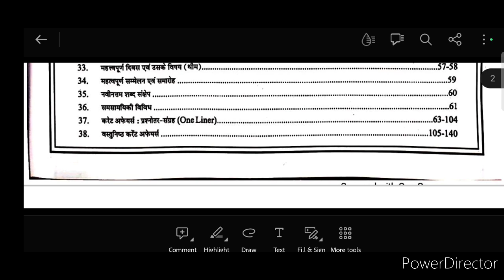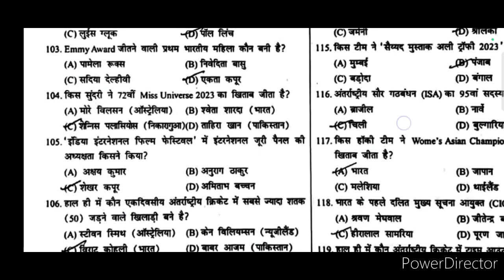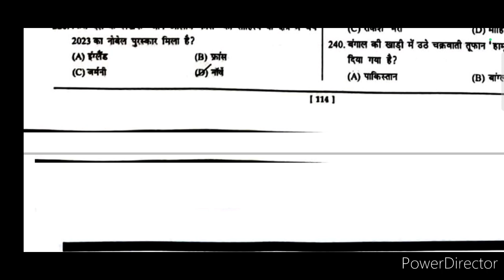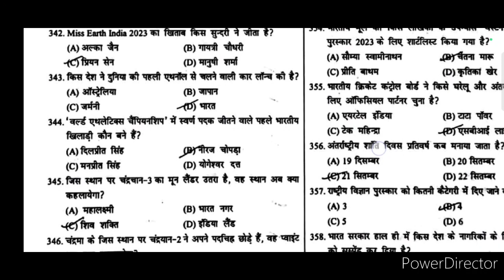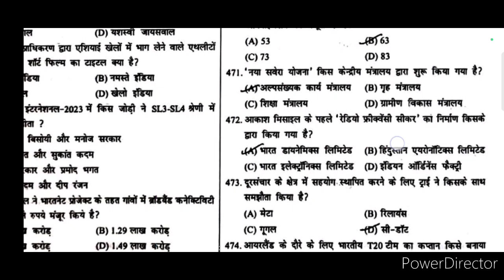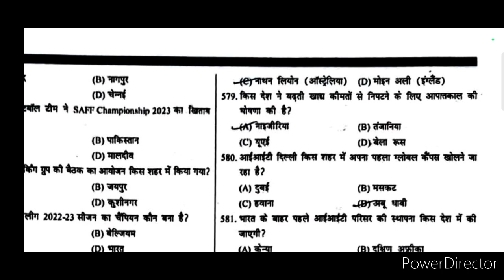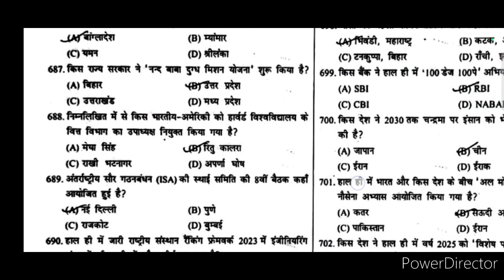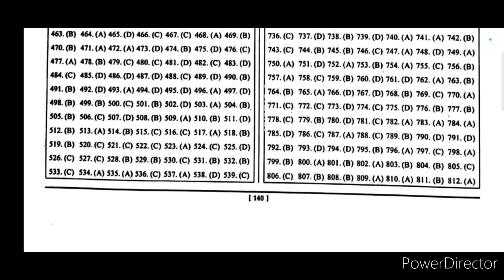UPPCS Pre🔥Master Video🔥Speedy 2024 Current affairs UPPSC Special स्पीडी 2024 करेंट अफेयर्स practice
UPPCS Pre 2024🔥 के करेंट अफेयर्स की पूरी तैयारी करने k liye playlist ko zarur dekhe

speedy current affairs yearly 2023 complete series dekhe yaha pr :-
Speedy🔥 Current Affairs 2023💖 | BPSC, EPFO, Bihar Teacher, JSSC, Bihar Constable | Speedy current affairs yearly 2023

Hamare speedy ke Bihar current affairs yearly 2023 ka series dekhne k liye link p click kre :-

Speedy current affairs yearly 2023 ka series dekhne k liye link p click kre aur dekhe pure saal ka current affairs:-